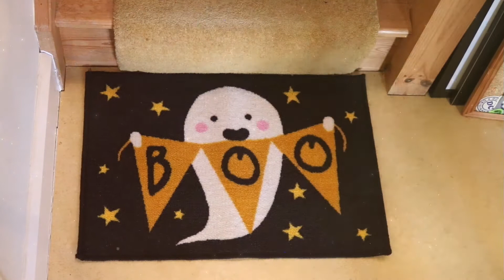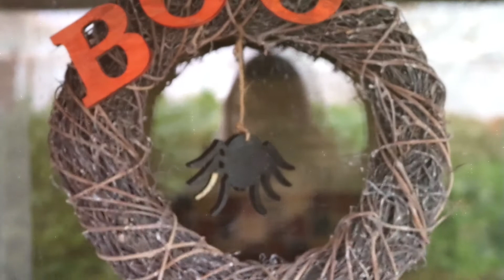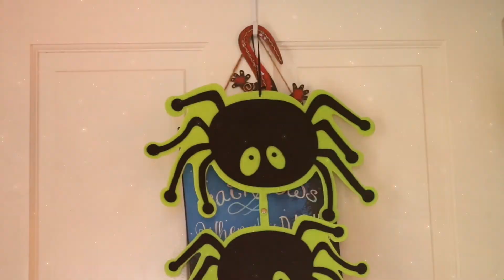Decorating my House for Halloween/Autumn ~ pixxiefeather